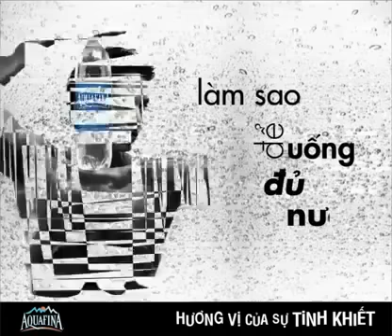Quảng cáo Aquafina- Công thức uống đủ nước mỗi ngày Aquafina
DIỄN ĐÀN PCCC | KỸ NĂNG PCCC | KINH NGHIỆM PCCC
CS PCCC | AN TOÀN PCCC | THÔNG TIN PCCC